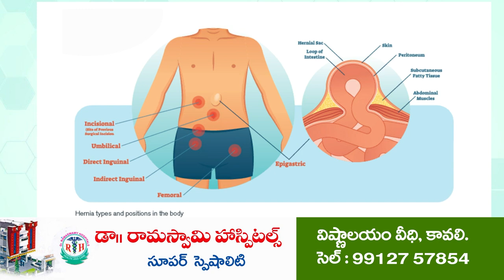రెడ్ క్రాస్ చైర్మన్ గా చంద్రశేఖర్ రెడ్డి విజ‌య‌కేతం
రెండవసారి ఛైర్మెన్ గా ఎన్నికై స‌త్తా చాటిన ఎమ్మెల్సీ ప‌ర్వ‌త‌రెడ్డి
రెడ్‌క్రాస్ ట్రెజరర్ గా సురేష్ కుమార్ జైన్
వైస్ చైర్మన్ ఎన్నిక వాయిదా